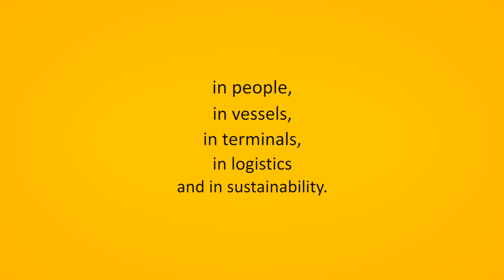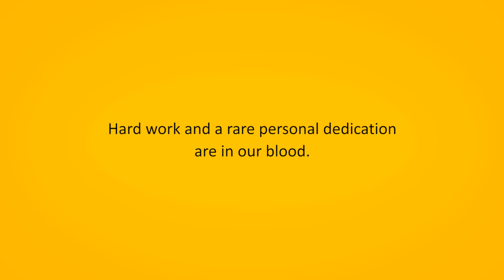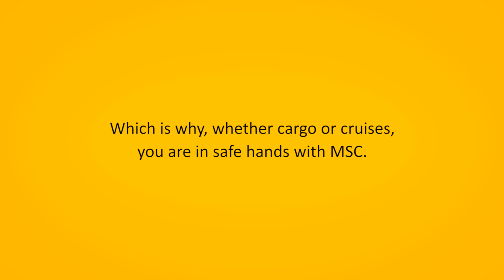MSC Cargo - The Oceans 2017